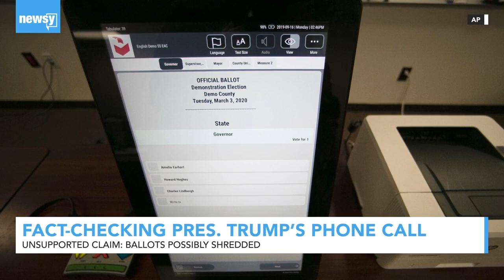Fact-checking President Trump's Georgia Phone Call